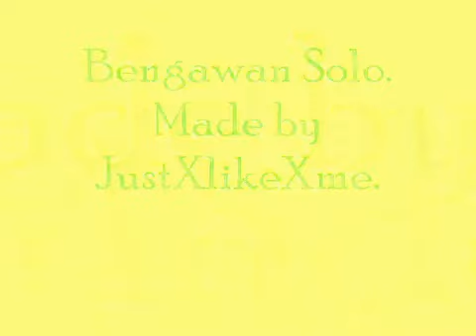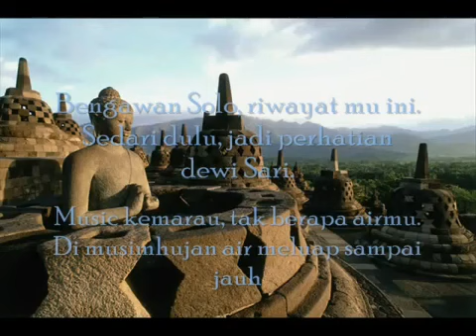Bengawan Solo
ブンガワン・ソロ Bengawan Solo karya Gesang dibawakan oleh Sundari Soekotjo dalam versi keroncong asli. Terdapat dalam DVD Keroncong Asli Sundari Soekotjo Vol. 1 produksi Gema Nada.

Tempoe Doeloe” Minggu ini adalah: Gesang - Bengawan Solo (Acoustic Cover) One Take Live Acoustic Recording. Silahkan.

"Bengawan Solo" is a famous Indonesian song about the Solo River, which flows through central and eastern Java, Indonesia and is that island's longest. (by Wikipedia) We met "Christian Bong".